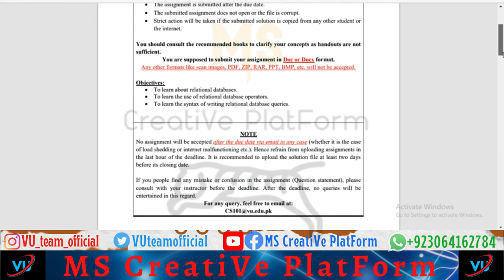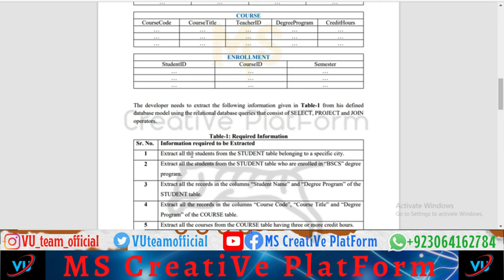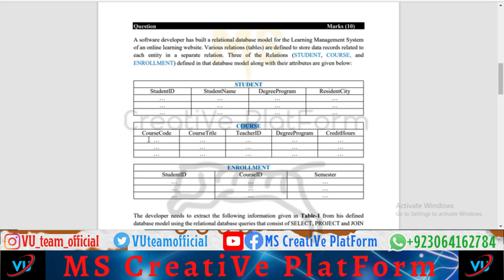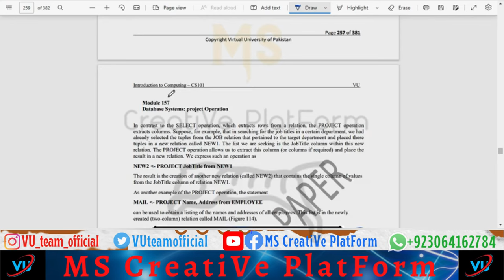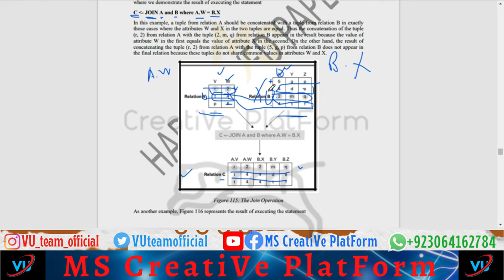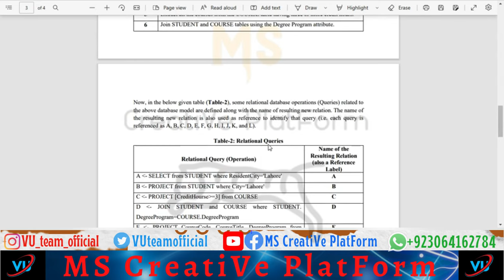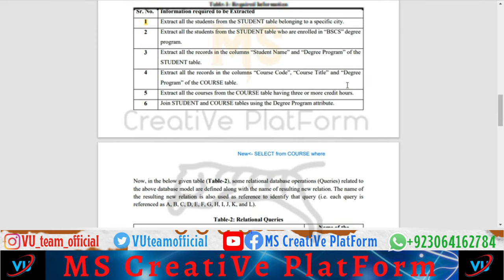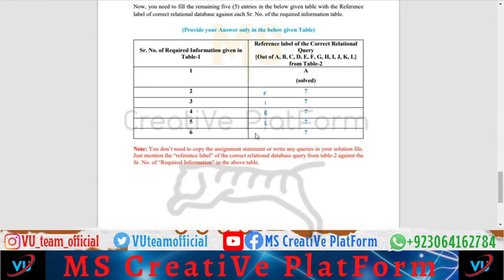CS101 Assignment 2 solution 2023 || CS101 Fall 2022 || by MS Rehman || CS101 Assignment no. 2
CS101 Fall 2022
by MS Rehman
CS101 Assignment no. 2

IMPORTANT LINKS :-

Must be Give Your Feedback in Comments Section

 And share this Important information with Your VU Mates💬

Whatsapp Contct
Regards~
           𝑴𝑺 𝑹𝒆𝒉𝒎𝒂𝒏💝💞
          𝐁𝐒 𝐕𝐢𝐫𝐭𝐮𝐚𝐥 𝐔𝐧𝐢🎓